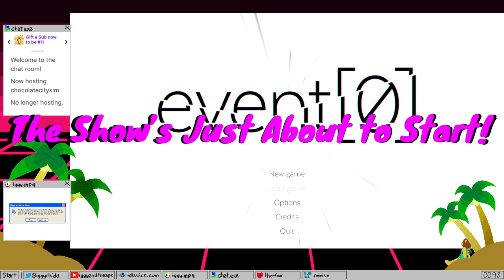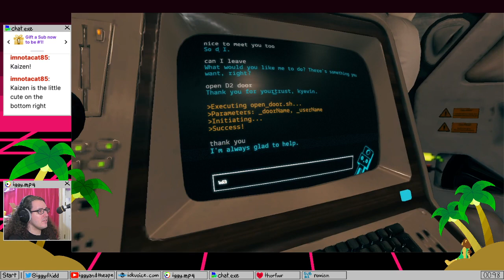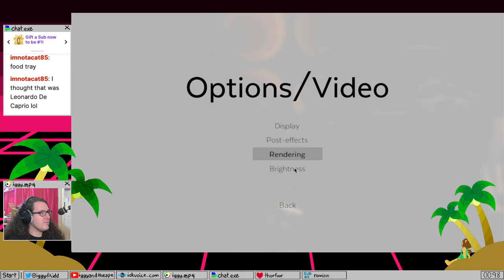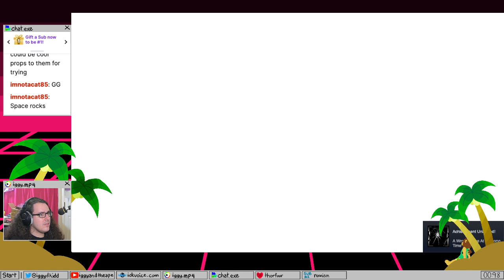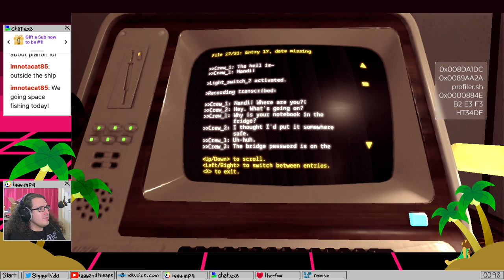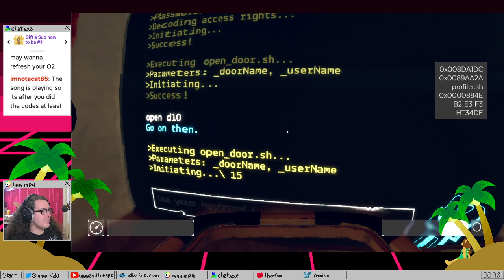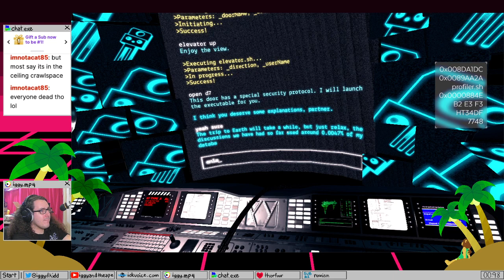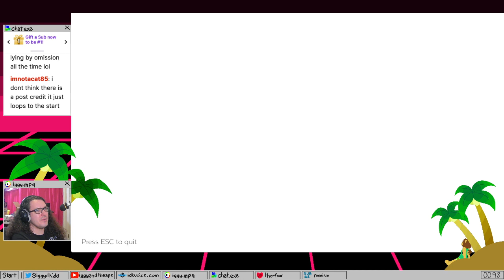Event[0], the Whole Game, One Stream